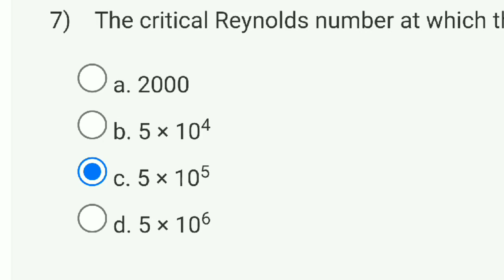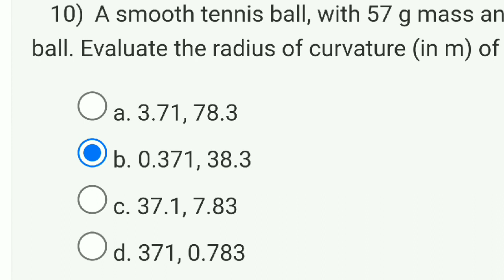Fluid Mechanics - NPTEL || WEEK 11 QUIZ ASSIGNMENT SOLUTION 2022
This video is for providing Quiz on Fluid Mechanics

This video is made in topic of Fluid Mechanics